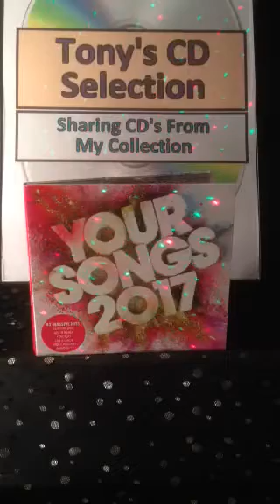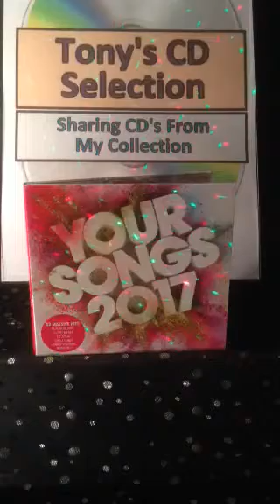Christine And The Queens - Tilted .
Tony's Vinyl and CD selection sharing music from my collection a track from the CD Album Your Songs 2017 .